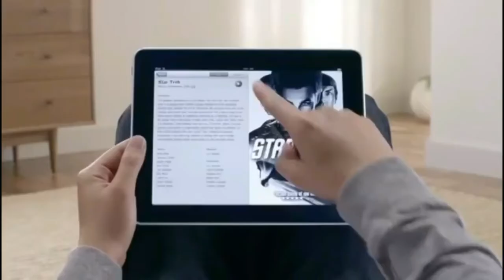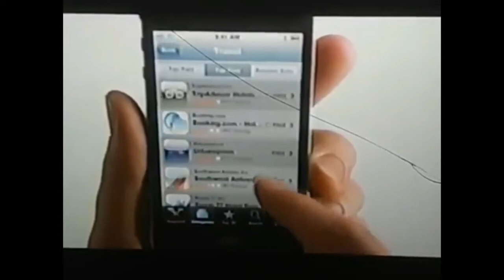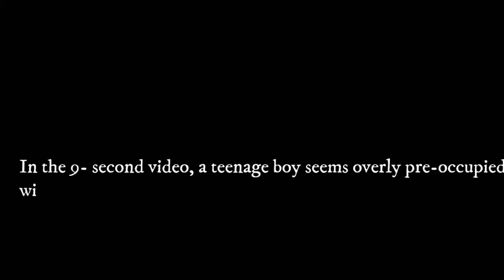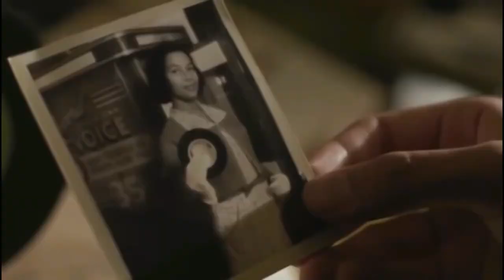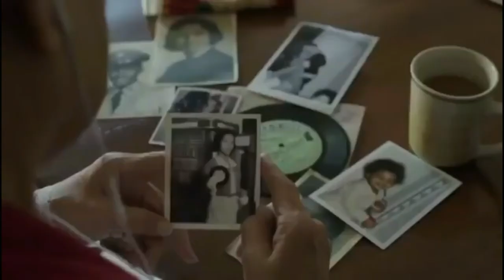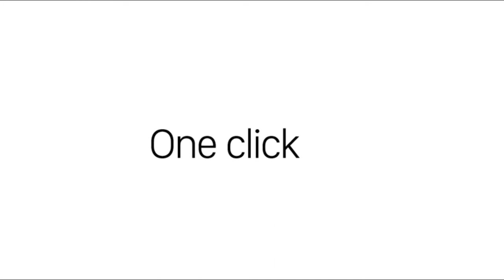🎯Best Apple Ads Compilation from 2010 - 2017 [Part IV]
This is the final part of Best Apple ads till the date of release of this video. Hope you enjoy it. Give your suggestion in the comment section below.

Apple Best Ads from 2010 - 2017
Top Apple Ads

2010 — "Apple iPad TV Commercial"
2011 — "App Store"
2012 — "John Malkovich"
2013 — "Misunderstood"
2014 — "The Song"
2015 — "Apple Watch"
2016 — "40 Years in 40 Seconds"
2017 - "Meu Bloco na Rua"

A collection of Apple's best ads from  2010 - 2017. Here you can see the best ads produced by Apple Computers.

See the previous video on Apple ads

We will bring you the most anticipated list of ads from all over the world. We do our best to make quality videos that will entertain and enhance your selection.